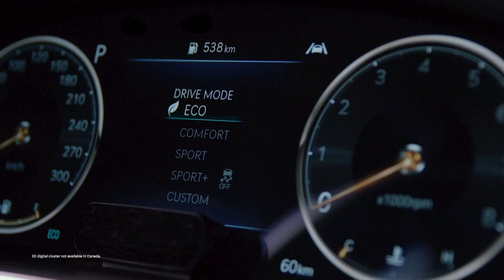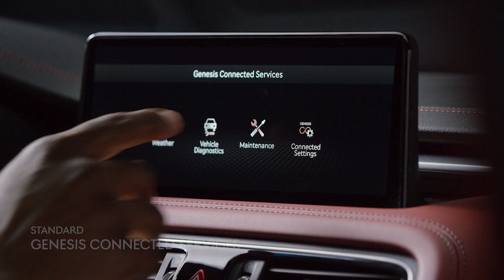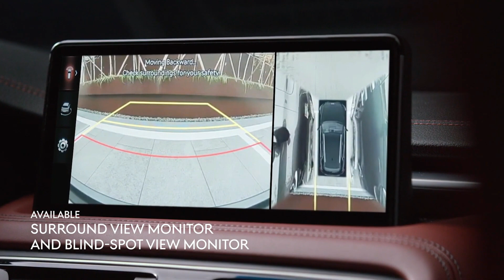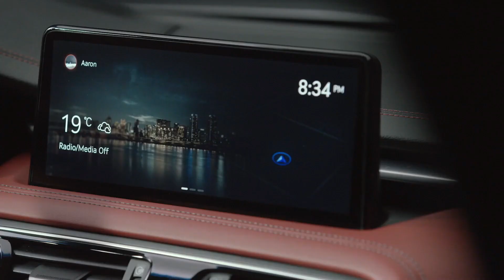Most Luxurious Sedan - 2022 Genesis G70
Hey Guys, Here's The New Refreshed 2022 Genesis G70 -  Midsize Luxury Sedan! Checkout Interior, Exterior Design, Features, Technology, Safety, Engine, Specs, Updates, Changes and All Other Details in This Video.

Genesis has given its entry-luxury G70 sedan a makeover for 2022, which includes updated front and rear styling as well as interior tweaks that bring the car visually into line with the new G80 sedan and GV80 SUV. Genesis has also addressed one of our complaints inside the G70 for 2022 with a new, larger, and more premium-looking infotainment display. The G70's optional six-speed manual transmission has been discontinued. Look for the 2022 G70 to land at North American Genesis dealerships in summer 2021.

Going head-to-head with sports sedan leaders such as the BMW 3-series and the Mercedes-Benz C-class requires both an athletic chassis and a posh cabin—two things that happen to be the G70's strengths. Not only does it deliver driving enjoyment and a nicely-trimmed interior, the smallest Genesis sedan is an exemplar for the brand's bargain pricing, coming in several thousand dollars cheaper than its keys rivals from Germany.

The base G70 2.0T features a turbocharged 2.0-liter four-cylinder that sends 252 horsepower through an eight-speed automatic transmission to the rear wheels; all-wheel drive is optional.

There is also an option of twin-turbo 3.3-liter V-6 model, with its 365 ponies and 376 lb-ft of torque with the rear-drive.

2022 Genesis G70 Price:
Standard 2.0T - $38,570
Prestige 2.0T - $42,570
Standard 3.3T - $43,145
Sport Advanced 3.3T - $47,445
Sport Prestige 3.3T - $51,445
Launch Edition 3.3T - $53,545

Even the higher-end versions of the G70 represent a good value when compared to rival sports sedans, so we'd splurge on the Sport Prestige 3.3T model. Not only is the twin-turbo V-6 more powerful, in our testing it was nearly as efficient. The Sport Prestige trim brings just about every high-end feature Genesis has, including a head-up display, upgraded Brembo brakes, a 360-degree exterior camera system, nappa leather upholstery, a heated steering wheel, and a luxury microfiber headliner. All-wheel drive is available as an option but it adds $2000 to the G70's price tag.

Inside, the G70 delivers a luxury experience, thanks to attractive materials and excellent build quality. Its driver-centric layout and straightforward controls cater to driving enthusiasts. Likewise, the upscale brightwork and decoratively stitched surfaces on our test car appeased our affluent side. Genesis also keeps things classy by avoiding the urge to plaster faux carbon-fiber bits and a flat-bottom steering wheel into the cabin, and the result is an interior that seems more luxurious than the Alfa Romeo Giulia or Jaguar XE.

Every G70 is fitted with a standard 10.3-inch touchscreen infotainment system that protrudes from the otherwise clean dashboard. The setup includes desirable features, such as Apple CarPlay and Android Auto capability.

The G70 boasts several standard driver-assist technologies, such as adaptive cruise control with stop-and-go technology and forward-collision warning with automated emergency braking.

Key safety features include:
1. Standard automated emergency braking with pedestrian detection
2. Standard lane-departure warning and lane-keeping assist
3. Standard adaptive cruise control

Tags -